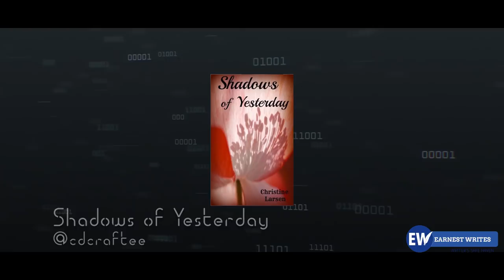EWA Top 20 Historical fiction list